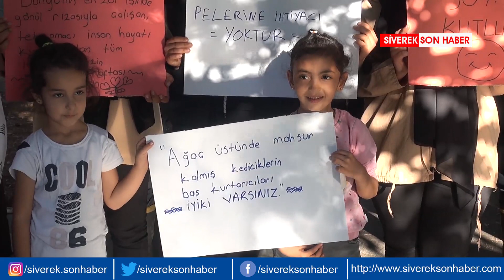Yangın ihbarına giden ateşin kahramanlarına sürpriz kutlama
Haber: Cuma Sarı - Yusuf Eyyüp Sarı - Şanlıurfa'nın Siverek ilçesinde bir grup öğrenci, yangın ihbarıyla çağırdıkları itfaiye ekiplerine sürpriz kutlama yaptı.